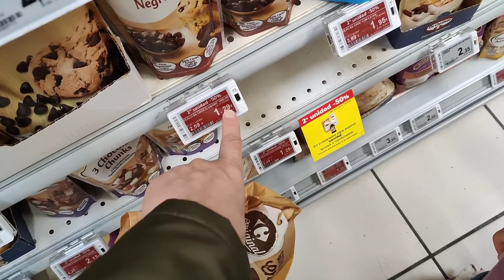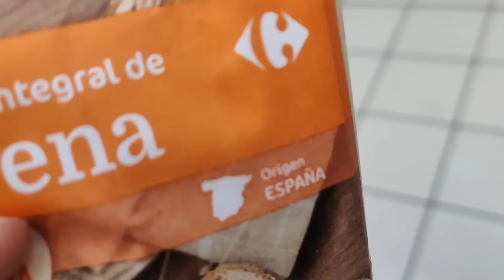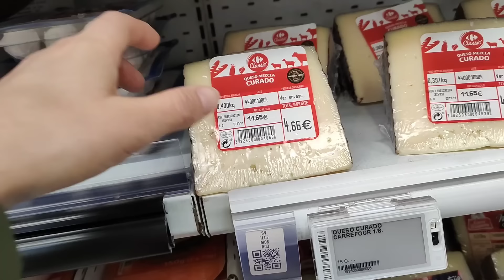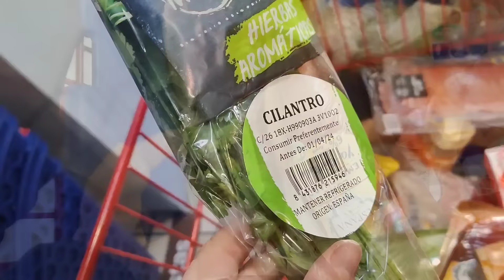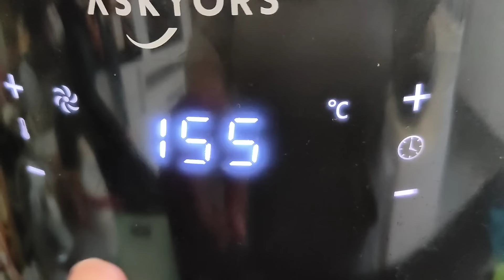🍫 Brownie + pico de gallo 🥑 + compra carrefour + coco 🥥 +fin de fiesta | Vlog Nere Nerea